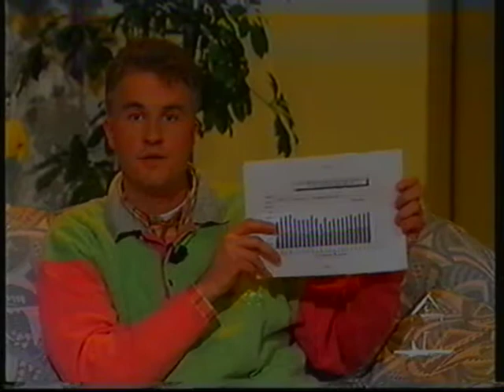Huis van wantrouwen 1992 Greg Lemond (1)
Greg Lemond wielrennen cyclisme cycling